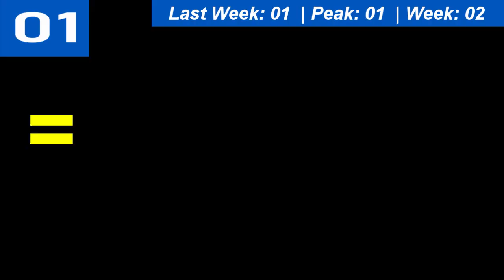Top 10 Single Charts | Australia | 09.09.2024 | ChartExpress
Monday:

Tuesday:

Wednesday→Thursday

Thursday→Friday